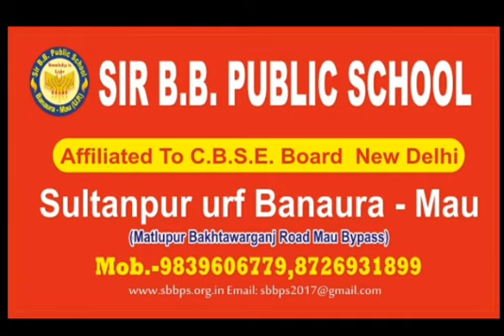Mayawati के इस स्टार प्रचारक जो पहचान लीजिए।sabsetejnews